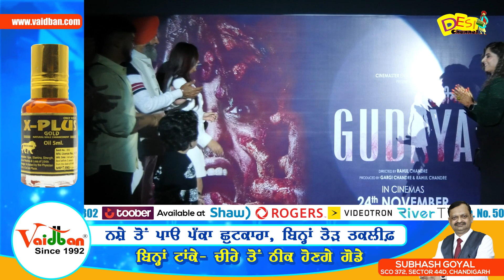Gudiya Movie Promotion Ludhiana | Yuvraaj Hans | Sawan Rupowali | Movie Releasing On 24th Nov. 2023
DAILY HUNT
Sling TV (Dish Network USA)
ROKU
Toober Tv available on
Shaw (Canada)
Roggers(Canada)
Videotron (Canada)